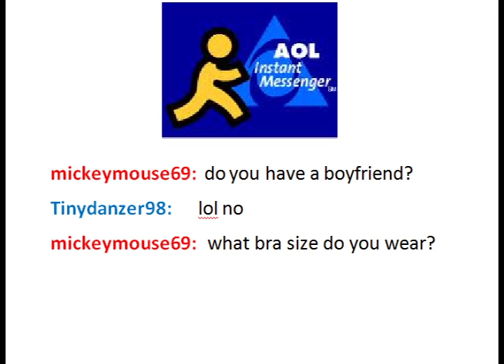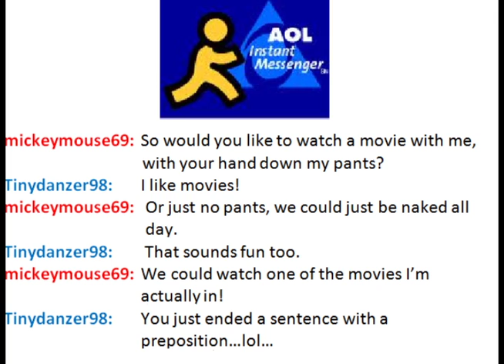Mouse Trap by Thumbs Up Productions (Chris Hansen, To Catch a Predator)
Based on the suggestion "Don't Do That", this video was submitted to Second City's & Day Shorts.  It pays homage to To Catch a Predator; just like setting up a mouse trap, Chris Hansen and NBC lay out their "cheese" to catch the pests of society.